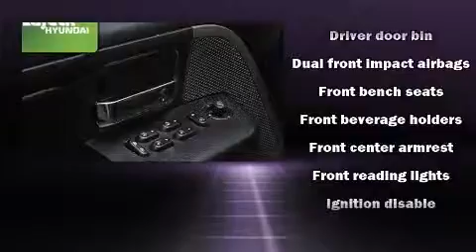2007 Ford F-150 in Davenport, IA 52806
Lujack Hyundai

Here's a great deal on a 2007 Ford F-150. It features an automatic transmission, 4-wheel drive, and a powerful 8 cylinder engine. Top features include air conditioning, variably intermittent wipers, a rear step bumper, tilt steering wheel, and much more. Audio features include an AM/FM radio, and 4 speakers, providing excellent sound throughout the cabin. Safety equipment has been integrated throughout, including: dual front impact airbags with occupant sensing airbag, ignition disabling, and 4 wheel disc brakes with ABS. We offer competitive pricing, and the area's best shopping experience. Please don't hesitate to give us a call.